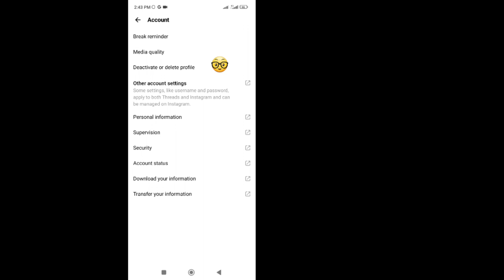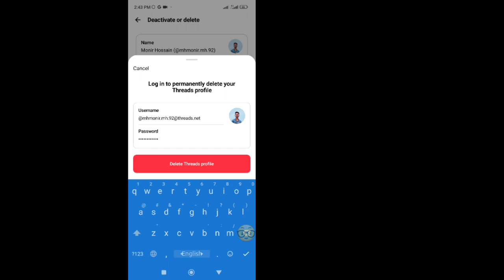थ्रेड्स अकाउंट को स्थायी रूप से कैसे हटाएं | थ्रेड्स खाता हटाएं और निष्क्रिय करें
विवरण:
इस ट्यूटोरियल में.चरण-दर-चरण सीखें कि अपने थ्रेड्स खाते को स्थायी रूप से कैसे हटाएं।क्या आप अपनी ऑनलाइन उपस्थिति को कम करना चाहते हैं या बस अब सेवा की आवश्यकता नहीं है।यह मार्गदर्शिका आपको प्रक्रिया के बारे में बताएगी।सुनिश्चित करने के लिए इसका पालन करें  थ्रेड्स खाता सुरक्षित और स्थायी रूप से हटा दिया गया है।आज ही अपने डिजिटल फ़ुटप्रिंट पर नियंत्रण रखें।
धन्यवाद।